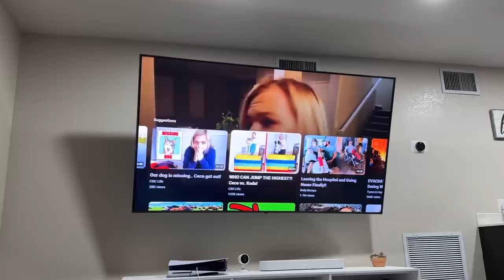BABY REACTS TO GIANT TEDDY BEAR!